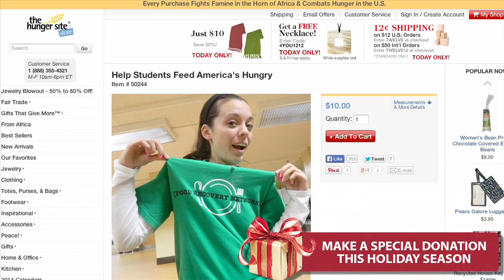This Holiday Help Students Feed America's Hungry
The Food Recovery Network unites students at colleges and universities to fight hunger and food waste by recovering surplus perishable food from campuses and communities and donating it to people in need.